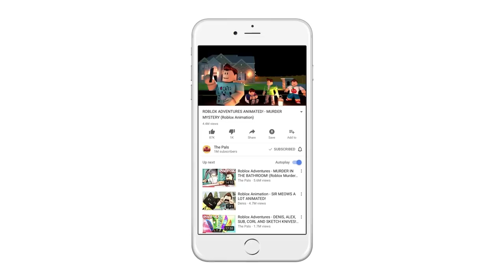Roblox Adventures - FIVE NIGHTS AT FREDDY'S ELEVATOR IN ROBLOX! (Horror Elevator 2)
In today's Roblox Adventure, Corl becomes increasingly frustrated with the repetition of this Horror Elevator. Fun times.